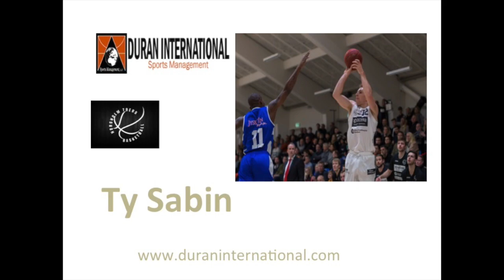TY SABIN HIGHLIGHTS 2018